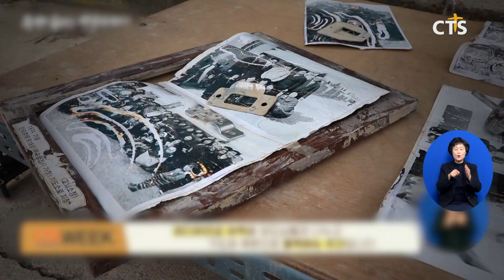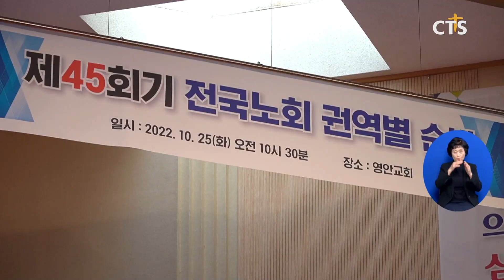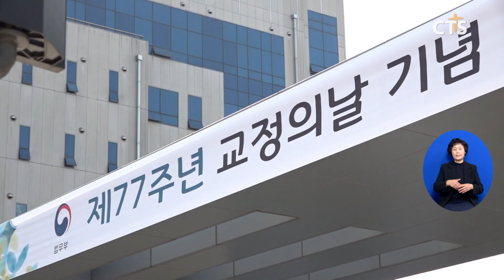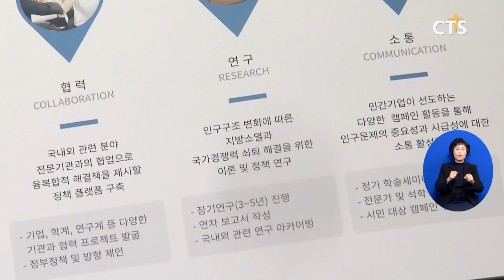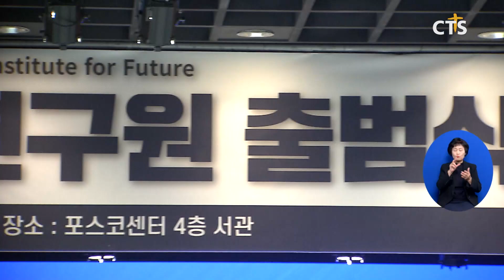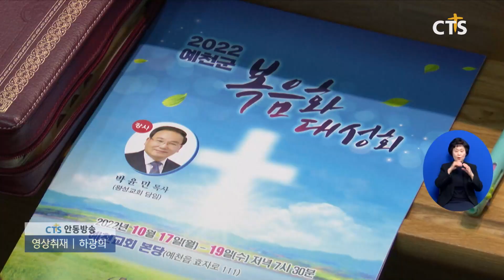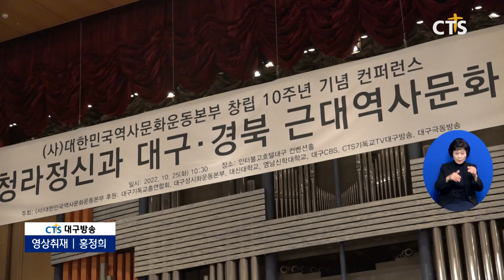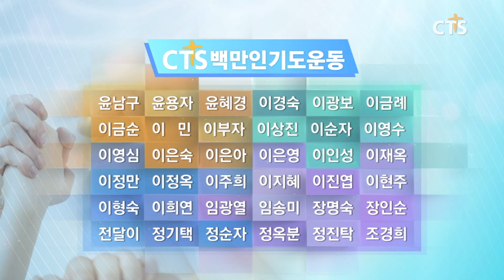2022년 10월 28일 전체뉴스 | CTS 뉴스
1. CTS위크, “열방을 향하여 나아가겠습니다”
2. 예장(백석) 총회, 전국 노회 순방
3. 교정의 날 기획 보도, 교정의 의미는?
4. “기업이 인구회복 앞장선다” - 한반도미래인구연구원 출범
5. 코리아퍼레이드 기획 D-8 탈놀이단
6. 감리회 제35회 총회 개회
7. ‘초교파여평신도회 하나되게하소서' 제 40회 정기총회
8. 광진중앙교회, 마커스워십 초청 찬양집회
9. 예천군기독교연합회 2022 예천군 복음화 대성회
10. 예장(합동) 제107회 총회장, 부총회장, 총회임원 및 선출직 당선 감사예배
11. 구미영락교회 조윤호 목사 위임 원로장로추대 및 장로, 권사, 집사 임직식
12. (사)대한민국역사문화운동본부 창립10주년 콘퍼런스
13. [피플앤이슈] 대한예수교장로회 고신총회 - 권오헌 총회장